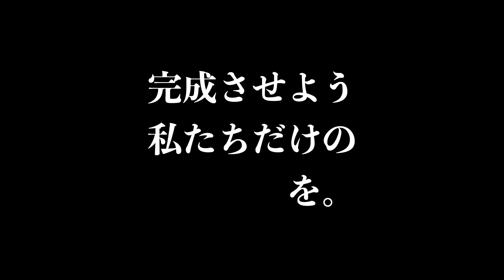【日本文化】HAPPI RUNWAY🇯🇵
【勝手にCM】第5段！！！

私たちが世界一周をする時のトレードマークとして
オリジナルの法被を作成しました👘

Cindyは" 芸者🌸"
Sosuke は "侍￼⚔️"

背中には『What’s your dream ？』
〜あなたの夢はなんですか〜

そして、白黒の世界地図を🌏

私たちが訪れた国の色を塗っていき
私たちとファンの皆様だけの
世界地図を完成させましょう✍️💫
(お好きな色で塗ってください)

日本といえばのJapanese Cultureも
世界中に伝えていきたいと思います🇯🇵

第1段   『世界各国からポストカード』
第2段  『2人のブロマイド』
第3段  『オリジナルシール』
第4段  『アクリルスタンド』
第5段  『法被(HAPPI)』

全ての詳細はいよいよ明日、発表します🌟

法被のご協力いただいたのは
【Happi.Tokyo 様】

着物のご協力は
【浅草さわだ屋 様】

4月から世界一周に挑戦！！！
お仕事依頼はこちらまで💌